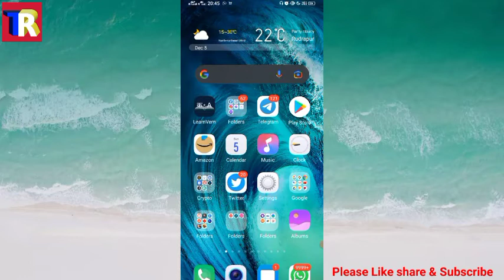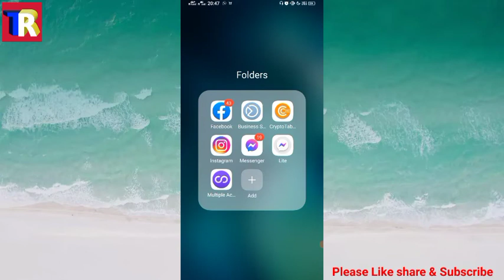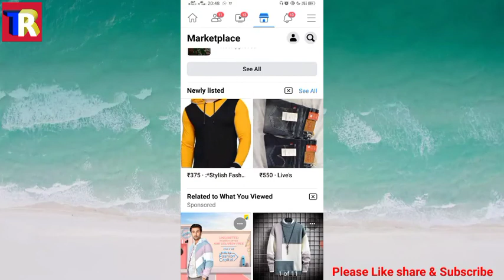Facebook Marketplace pr add Post karne ka shi Time || Marketplace pr add post kb kre